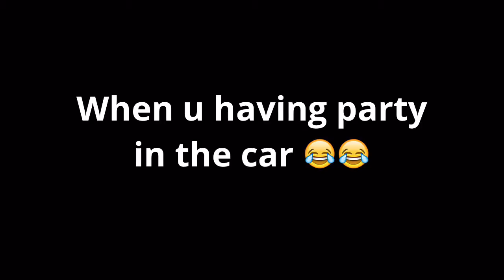When u having a party in a car 😂